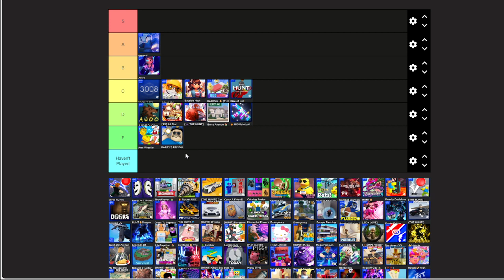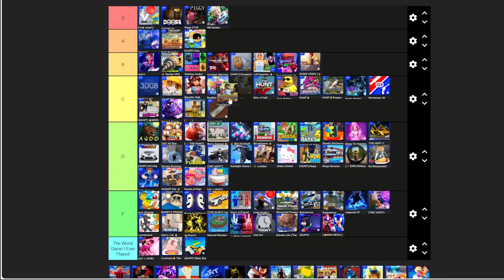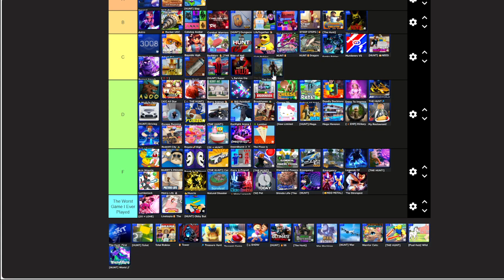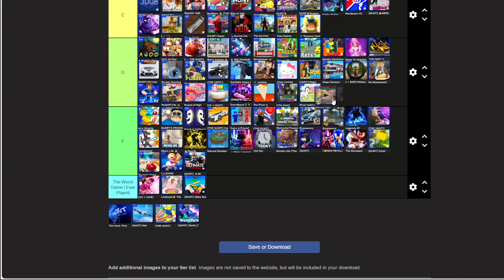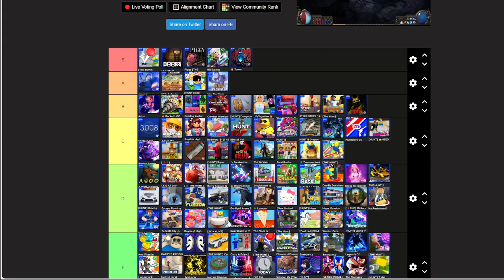Rating All The Hunt Event games..